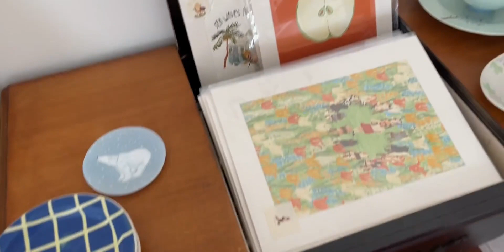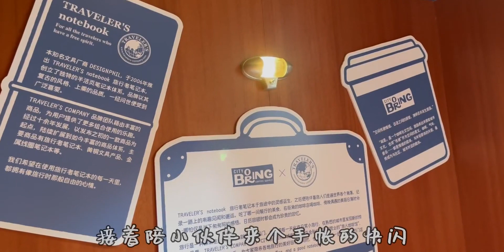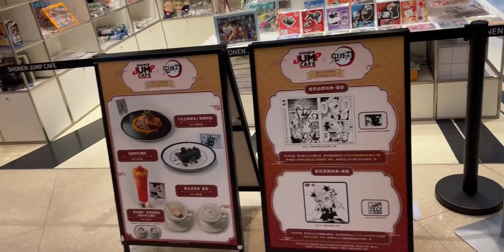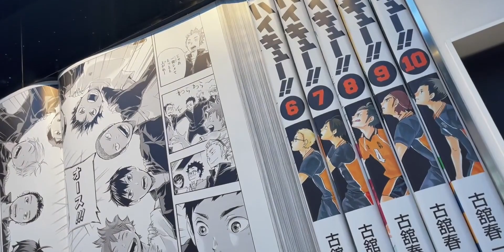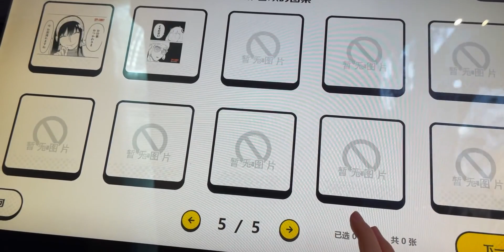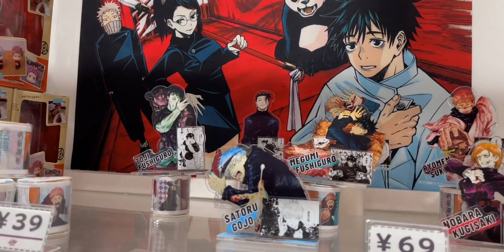上海周末vlog69-BLUE BOTTLE COFFEE 蓝瓶咖啡(静安嘉里中心店)、A CALLING、Shonen Jump Cafe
咖啡,上海,美食,生活记录,周末,周末vlog